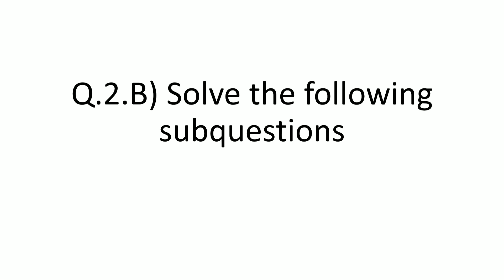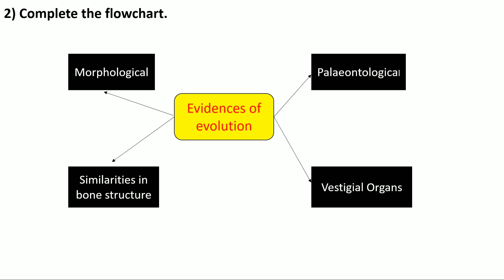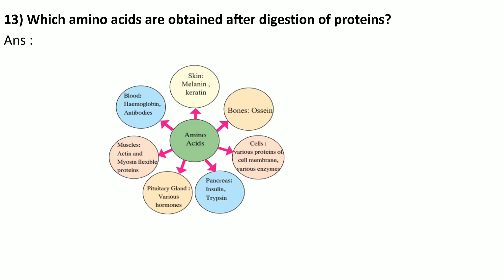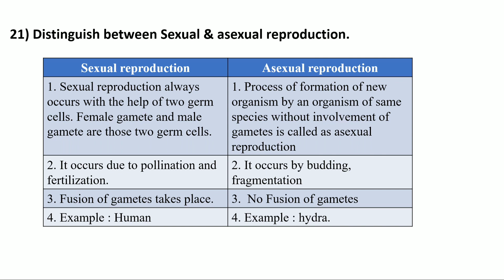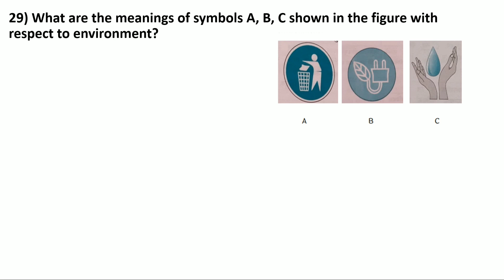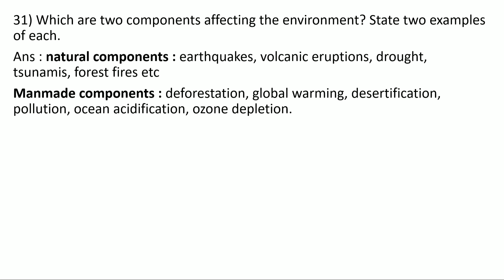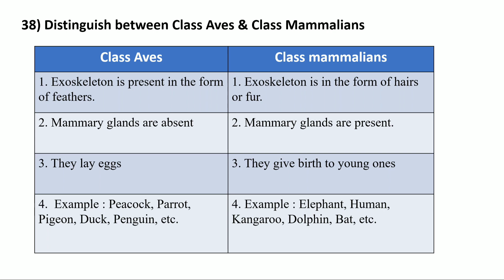Science and technology 2 - Question Bank| Solve the following subquestions | Part 1